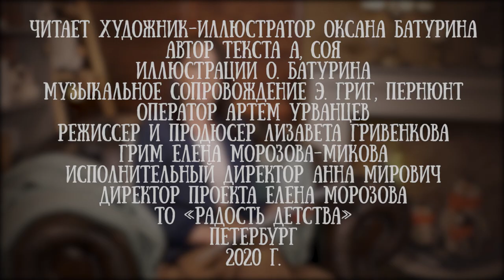Оксана Батурина читает сказку «Морской волк» Антона Сои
Оксана Батурина художник-иллюстратор и именно ее перу и кисти принадлежит образ главного героя этой книги.

«Если вы мечтали в детстве о несбыточном, если вас предавали друзья, если вы их прощали, если ждали лета весь год, если любили и любите плавать, если у вас было детство, то эта история про вас и для вас. А я лично бы купил эту книжку только ради иллюстраций Оксаны Батуриной», - говорит о книге ее автор Антон Соя.